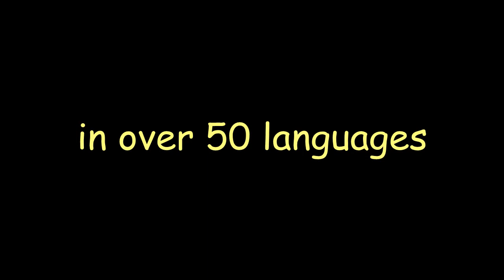Sefa Bilingual Children's Picture Books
We proudly present ...
... our collection of bilingual children's picture books, coming to you in more than 50 languages.